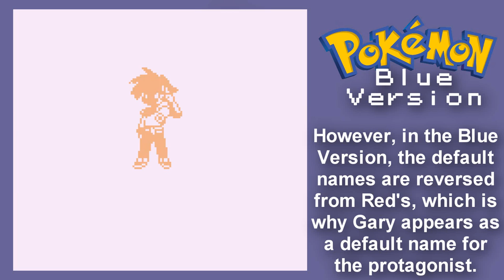Let's Play Pokémon Blue - Part 1: Tackle, How Rivetting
A new LP!

In this part, we use the most common attack in the game to victory!